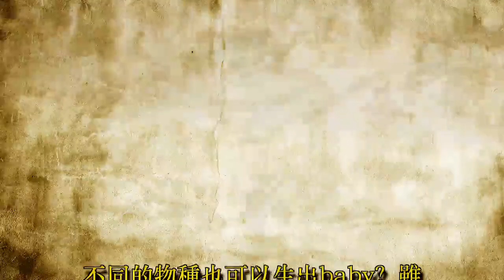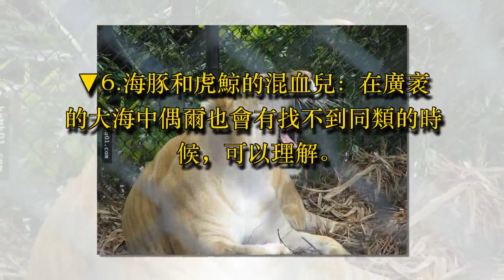12個你從未見過的動物雜交品種，請相信你的眼睛，這一些都不是合成圖片，它們是真實的存在著！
跨越種族也可以嗎？

不同的物種也可以生出baby？雖然聽起來不可思議，但是現實就是這麼瘋狂。下面的這些動物將挑戰你的想像，雖然大部分雜交的動物沒有繁殖能力，但是它們的存在就已經是個奇跡了。

▼1.獅虎獸：獅子和老虎交配的產物，它是拿破侖的最愛，因為他認為獅虎獸的存在是種族繁殖的魔法。

▼2.綿羊和山羊的雜交品種：性格平和的綿羊和愛斗的山羊也可以結合，不知道它的性格像誰多一些？

▼3.狼和狗產下的物種：看起來就很酷的樣子，沒想到狗狗和狼也可以相親相愛。

▼4.薩凡納貓：它是家養貓和非洲野貓的混血品種，渾身的斑點和桀驁的耳朵看起來就很有氣勢。

▼5.豹獅：豹和獅子產生的物種，除了老虎，豹也可以和獅子在一起嗎？

▼6.海豚和虎鯨的混血兒：在廣袤的大海中偶爾也會有找不到同類的時候，可以理解。

▼7.北極灰熊：北極熊和灰熊的產物，全球變暖之後，灰熊也可以偶爾到北極去探險了。

▼8.水牛和肉牛的產物：不過頭上的毛還是很可怕的樣子。

▼9.駱駝和羊駝的